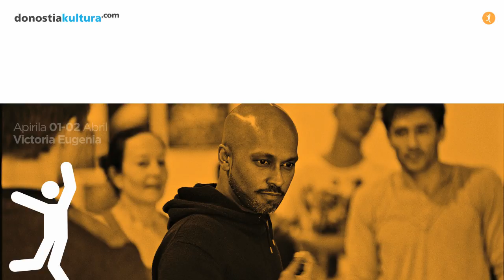2016: NEGUKO PROGRAMAZIOA / PROGRAMACIÓN DE INVIERNO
Neguko dantza, musika eta antzerki ikuskizunen bideoa / Vídeo de la programación de teatro, música y danza.